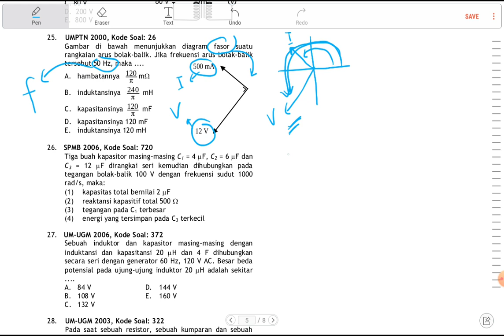Arus Bolak Balik - Petunjuk Latihan No. 25, 26, 27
Arus Bolak Balik